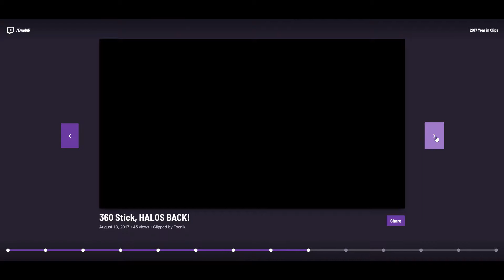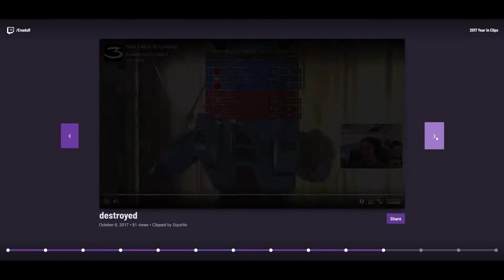2017 Twitch Clips and Reactions